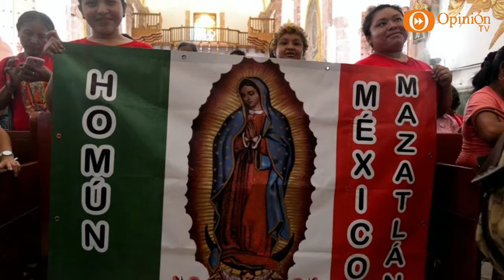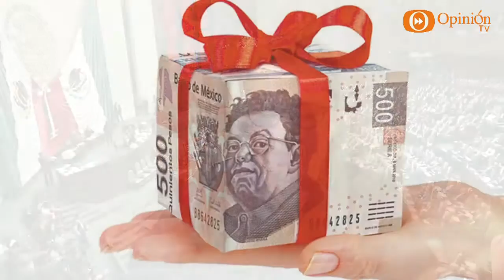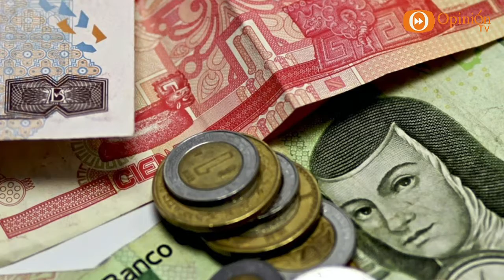Noticiero Radar Alternativo 12 dic 16